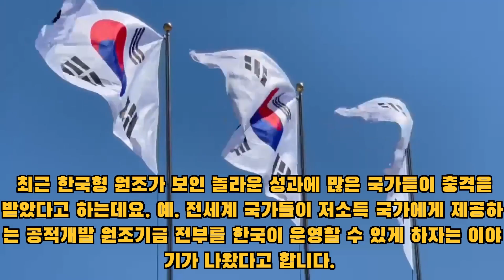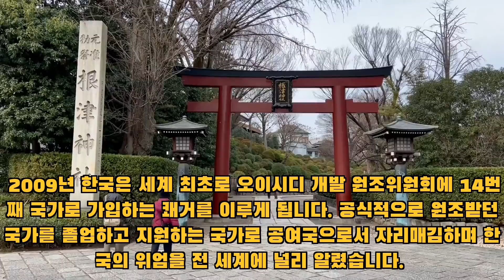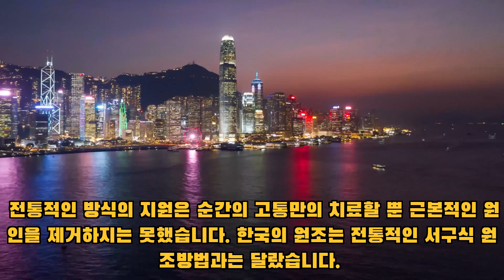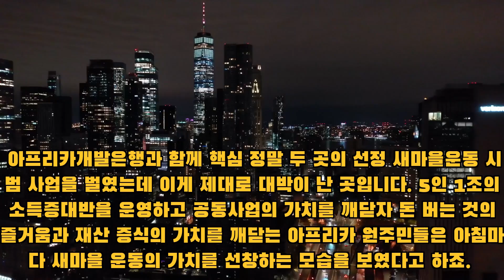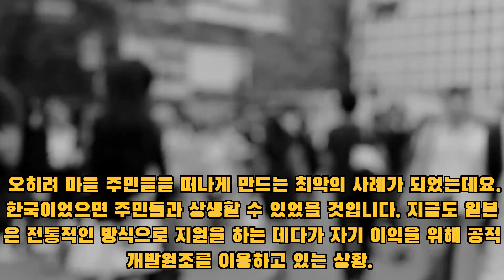[단독] 최근 유엔에서 엇갈린 한국과 일본의 운명 "일본은 질투하며 한국을 해치려 한다."